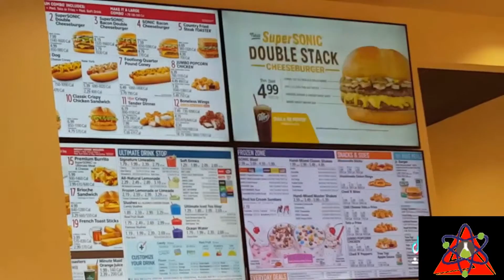UnexpectedlyRandom TikTok Compilation #1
I finally joined the TikTok platform. I've actually enjoyed being a complete goof on this app, so here is a compilation of comedy, cringe, and assorted other videos.

Duet Credits (In order of appearance):
(Note: Chain duets are not credited)